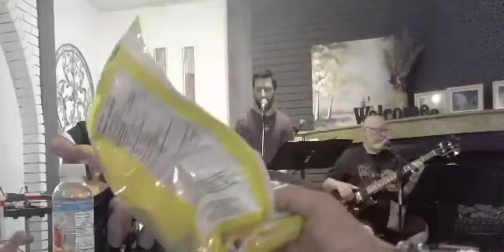Here comes the Sun Serenity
Original song by The Beatles
Serenity Coffee House
Performed  by
Paul Tremblay - Vocals
Steve Morin-Guitar, Vocals, Harmonica
Gord Harwood- Bass